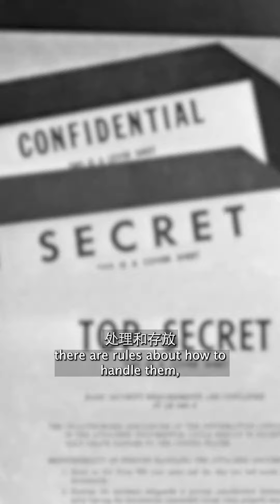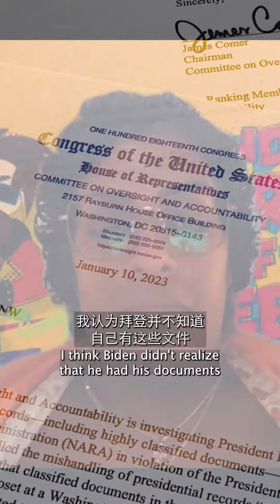Dialogy Currents: Classified Documents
In this Currents video, we discuss classified documents and national archives with our students. Don't miss this chance to expand your knowledge!

About Currents 🌊

During Currents sessions, Dialogy coaches cover the top international news stories of the week, providing weekly resources to help students improve their research skills. Afterward, students attend the live Currents session for interactive discussions with the coaches. We break down complex concepts into easy-to-understand segments, leaving students with a better understanding of the world.

Want to stay informed about world events? Follow us for more ways to stay engaged with current events!"